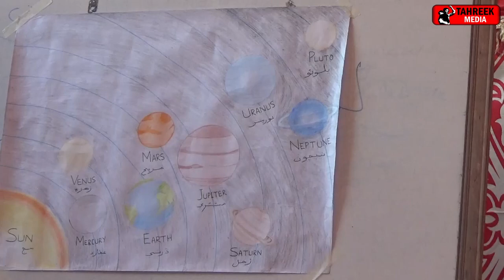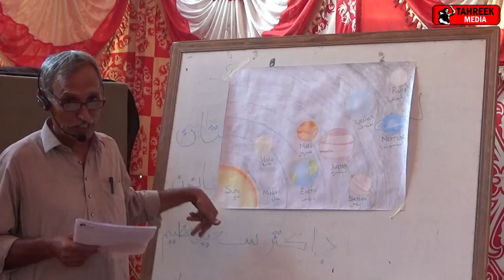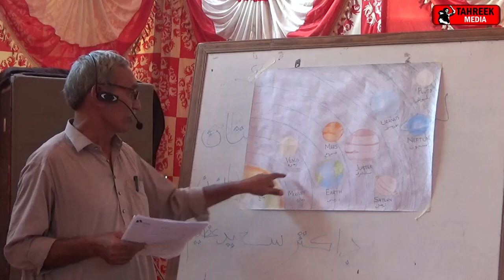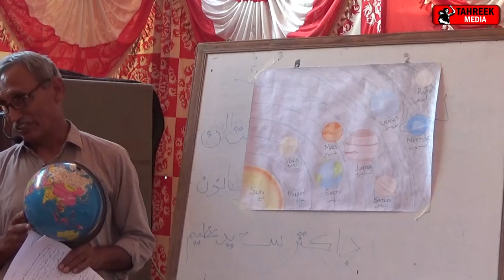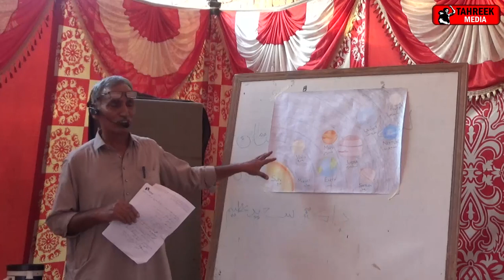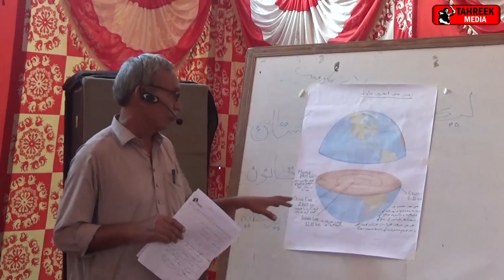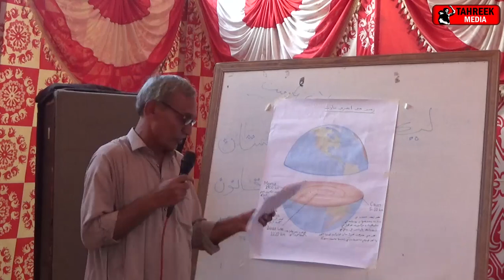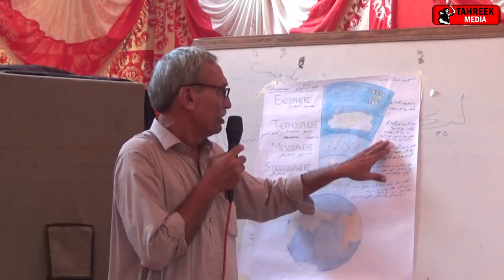Our Earth | Atta ullah Unar | 3 Day Workshop | Awami Tahreek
This lecture provides geological explaination of Earth. It was given to the polical worker of Awami Tahreek, who belongs various educational backgrounds. Mr. Atta ullah Unar is a politcal worker and a teacher.